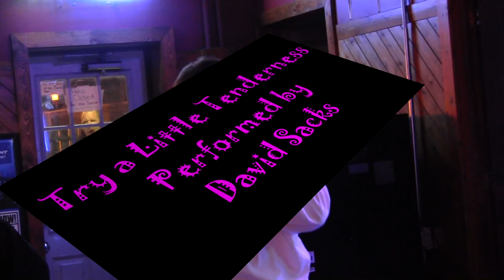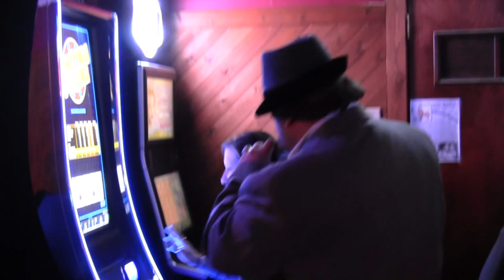David Sacks Blues